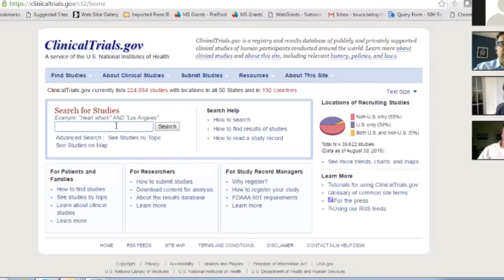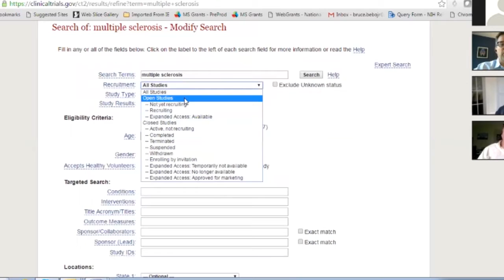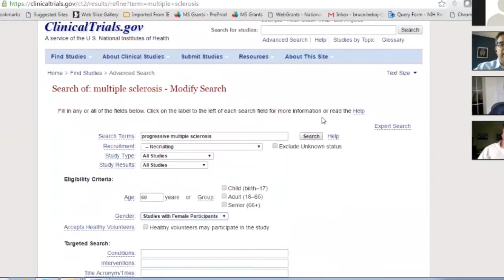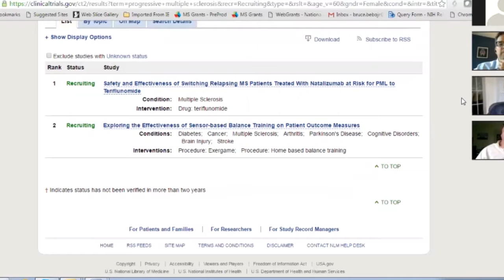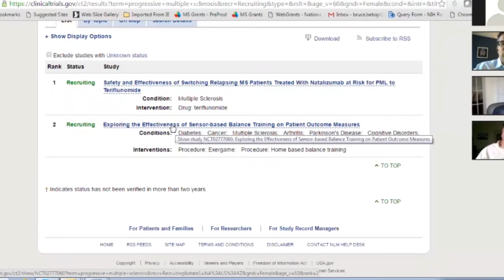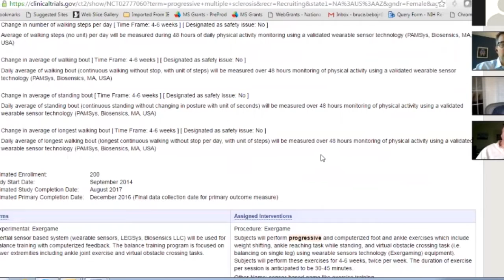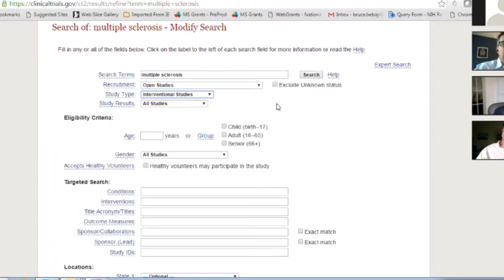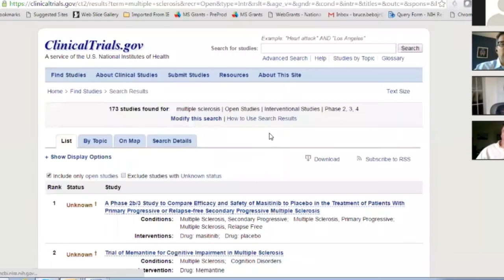Empowered By...MS And Clinical Trials w/ Dr. Bruce Bebo